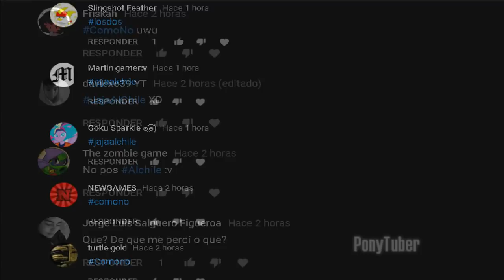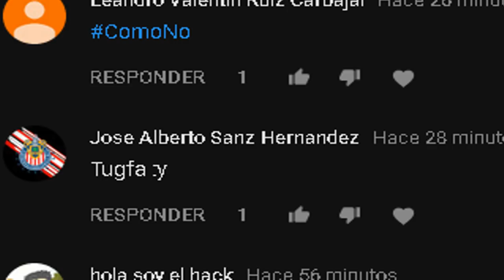YTPH: Clima apestoso sufre de complot (Parte 1)